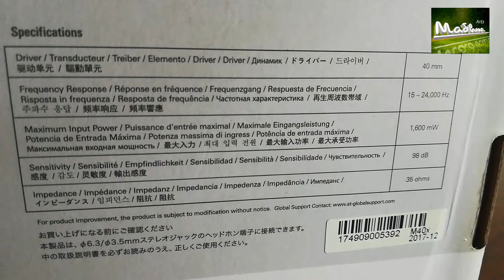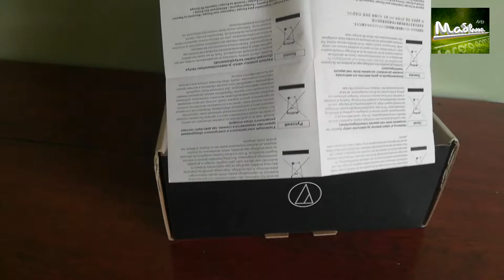Audiotechnica Ath -M40x Headphones | unboxing Review hindi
audiotechnica ATH-M40x.reviewhindi ,headphones.

No Matter Which Profession You Belongs To, These Headphones Are For All!!!-
-Durable and Flexible.
-High Quality Material is Used.
-No Sound Lagging, Buffering, Cutting.
-Can Hear ALL Editing, Music Effects By Headphones.
-Only For Professionals.

For any further info or enquiry-